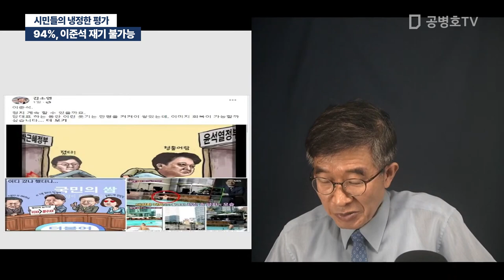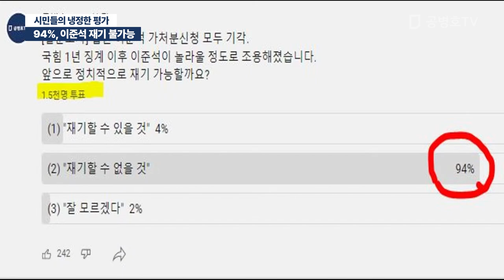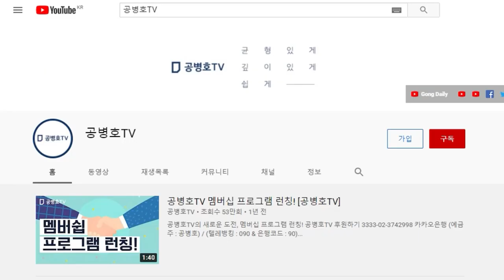94%, 이준석 재기 불가능 / 시민들의 내정한 평가 [공병호TV]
Bitcoin : 3MTW849AkP2ftLeSK2teZHMmzLu7Z83s9U